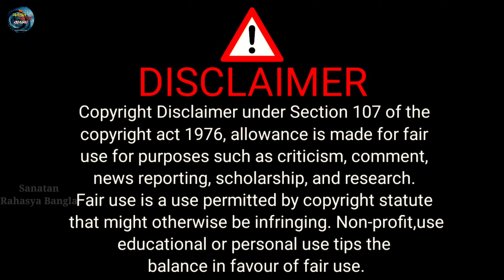ভবিষ্য মালিকার বড়ো ভবিষ্যৎবানী, প্রধানমন্ত্রী হবেন যোগী আদিত্যনাথ, করবেন অখণ্ড ভারতের রচনা? | Yogiji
প্রধানমন্ত্রী হবেন যোগী আদিত্যনাথ? | করবেন অখণ্ড ভারতের রচনা? | ভবিষ্য মালিকার বড়ো ভবিষ্যৎবানী | Yogi

বিখ্যাত ওড়িয়া গ্রন্থ ভবিষ্য মালিকার মতে, ভারতের শেষ রাজার কথা বলা হয়েছে...  বর্তমান রাজনীতির পরিপ্রেক্ষিতে ও প্রেক্ষাপটকে বিচার করে এই ভিডিওটি তৈরি করা হয়েছে, এই চ্যানেলের দ্বারা কোনোরকম রাজনৈতিক পার্টি বা কোনরকম রাজনীতিকে প্রশ্রয় দেওয়া হচ্ছে না... ধন্যবাদ.

Queries Solved In This Video 👇
1. Yogi Aditynath Bhabishya Malika,
2. Yogi Adityanath,
3. Yogi Adityanath News,
4. PM Yogi,
5. PM Yogi Adityanath,
6. যোগী আদিত্যনাথ,
7. ভবিষ্য মালিকা যোগী সরকার,
8. যোগী সরকার,
9. Santan Rahasya Bangla,
10. SANATAN RAHASYA BANGLA,
11. Mysterious Video,
12. Facts Video,
13. Spiritual Video,

Photos and Videos Download From👇
1. Pixabay.Com
3. Pixeles.com
সমস্ত রকম অজানা জ্ঞান,অচেনা রহস্যময় ও রোমাঞ্চ ভরা ভিডিও পেতে "Sanatan Rahasya Bangla" চ্যানেল টিকে সাবস্ক্রাইব করে বেল আইকন টি প্রেস করে রাখুন।বর্তমান সময়ের সমস্ত খবর,বিশ্ব ভরা অজানা অচেনা জ্ঞান, ভ্রমণ সম্পর্কীয় অভিজ্ঞতা। গোপন তন্ত্রের রহস্য ভরা ভিডিও এবং সমস্ত রহস্য ভরা মন্দির,দেবী দেবতা এর অজানা জ্ঞান পেতে অবশ্যয় দেখুন "Sanatan Rahasya Bangla"চ্যানেল টিকে।